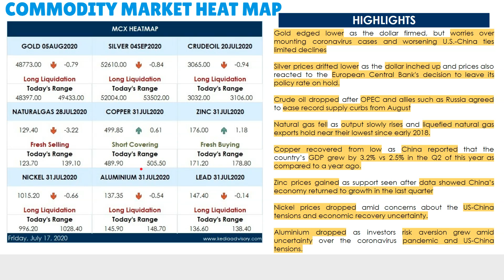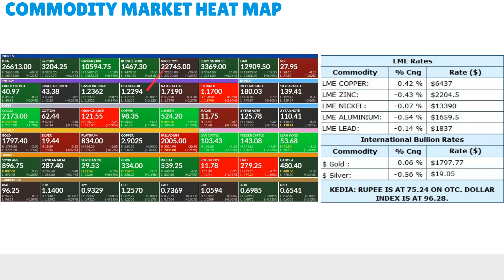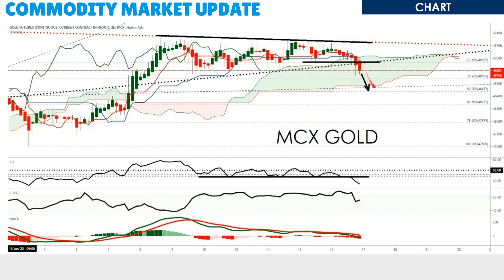Kedia Commodity Morning Podcast as on Jul 17, 2020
Gold edged lower as the dollar firmed, but worries over mounting coronavirus cases and worsening U.S.-China ties limited declines

Silver prices drifted lower as the dollar inched up and prices also reacted to the European Central Bank's decision to leave its policy rate on hold.
Crudeoil dropped after OPEC and allies such as Russia agreed to ease record supply curbs from August
Naturalgas fell as output slowly rises and liquefied natural gas exports hold near their lowest since early 2018.
Copper recovered from low as China reported that the country’s GDP grew by 3.2% vs 2.5% in the Q2 of this year as compared to a year ago.
Zinc prices gained as support seen after data showed China’s economy returned to growth in the last quarter
Nickel prices dropped amid concerns about the US-China tensions and economic recovery uncertainty.
Aluminium dropped as investors risk aversion grew amid uncertainty over the coronavirus pandemic and US-China tensions.